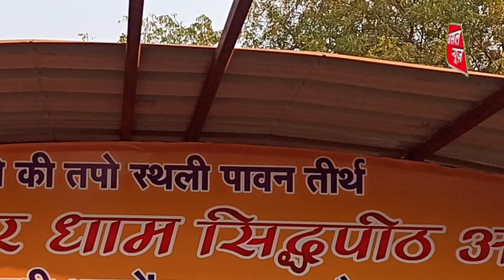बड़ी खबर: बागेश्वर धाम के 'दिव्य दरबार' में महिला की मौत || Asal news